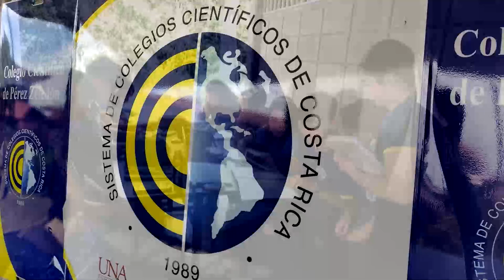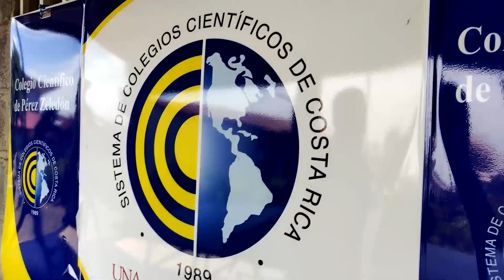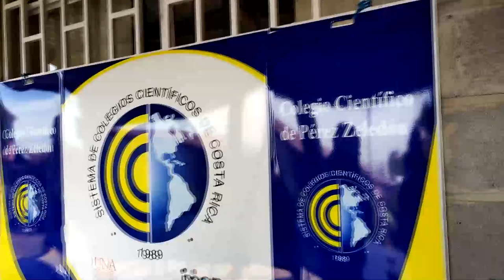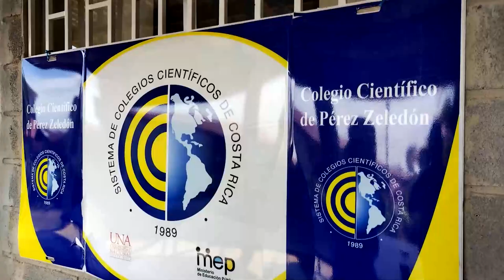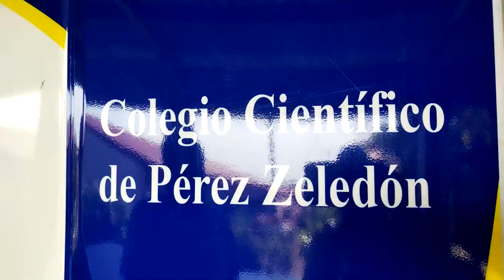Recorte de 120 millones de colones, afectará apertura de nuevos grupos en el Colegio Científico de P